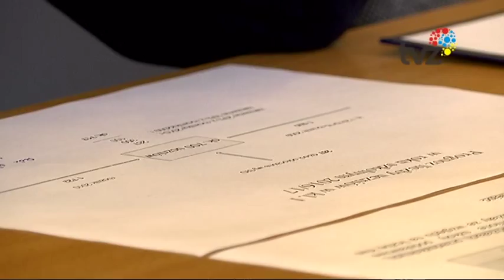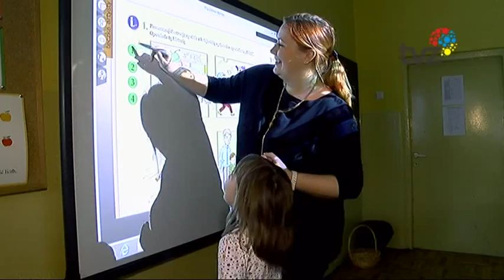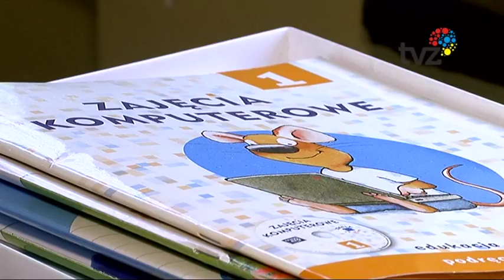ZMIANY W OŚWIACIE